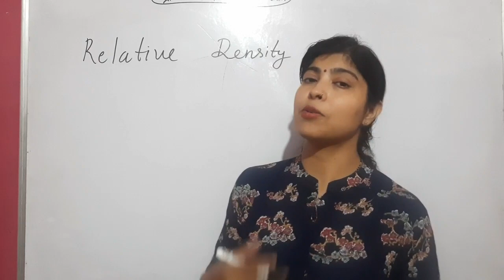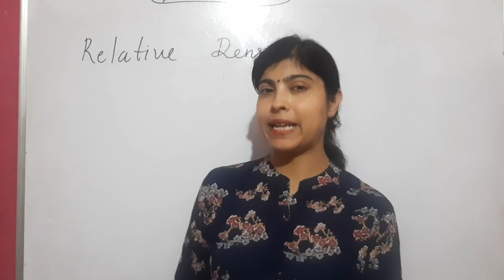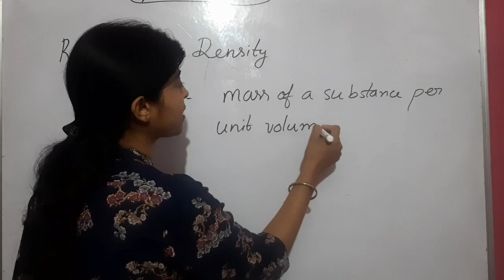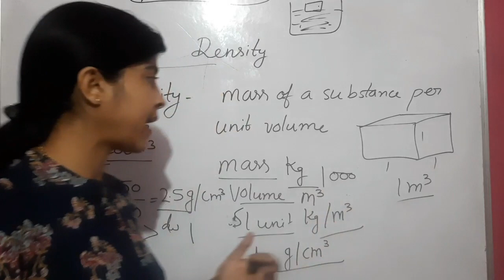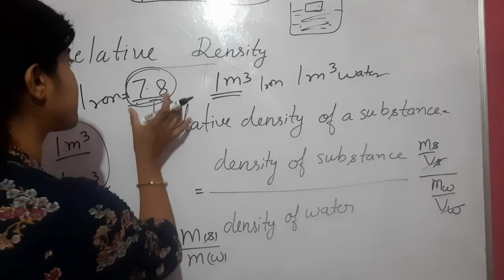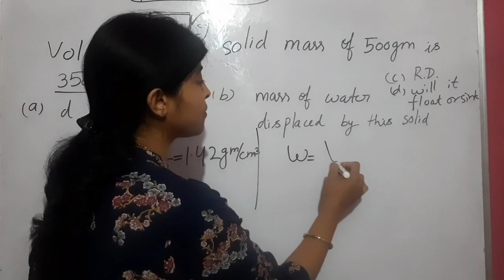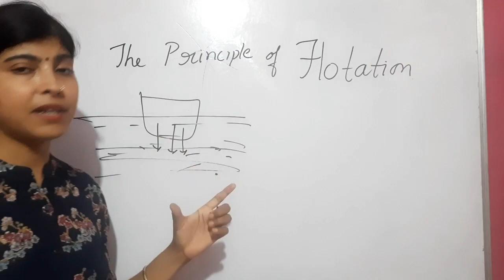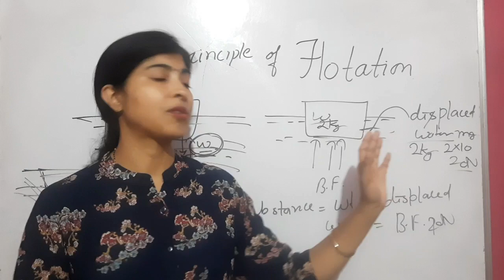ℝ𝕖𝕝𝕒𝕥𝕚𝕧𝕖 𝔻𝕖𝕟𝕤𝕚𝕥𝕪 𝕒𝕟𝕕 ℕ𝕦𝕞𝕖𝕣𝕚𝕔𝕒𝕝𝕤--- 𝔾𝕣𝕒𝕧𝕚𝕥𝕒𝕥𝕚𝕠𝕟 ℙ𝕙𝕪𝕤𝕚𝕔𝕤 𝕔𝕝𝕒𝕤𝕤 9𝕥𝕙